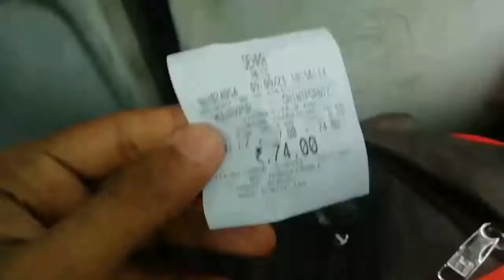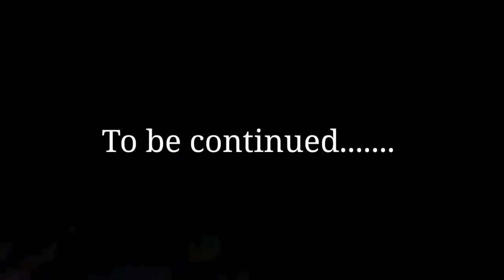Itni sari HRTC buses